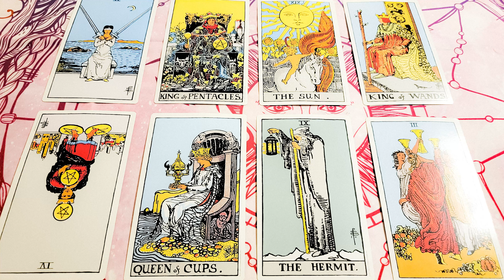Pisces February 2022: SOLAR HERMIT | Generating new, memorable experiences!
Happy February 2022! I hope you enjoyed this general Pisces forecast.